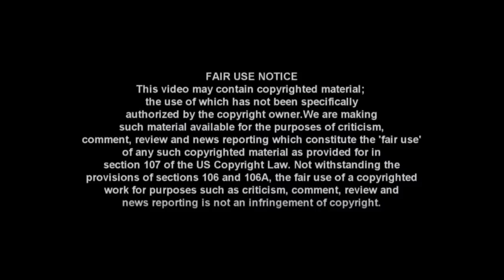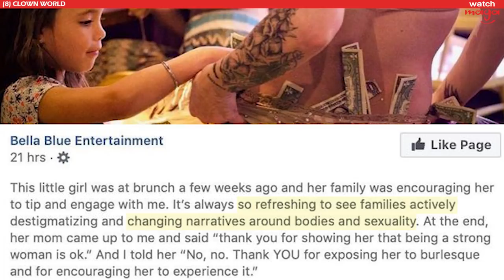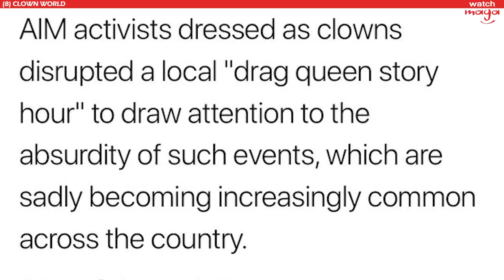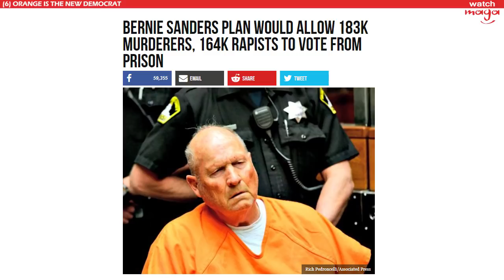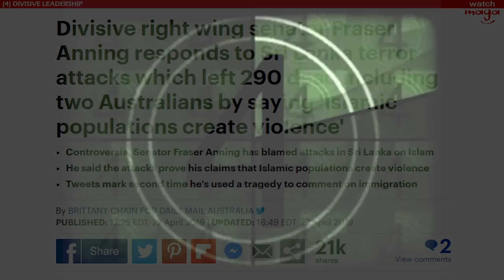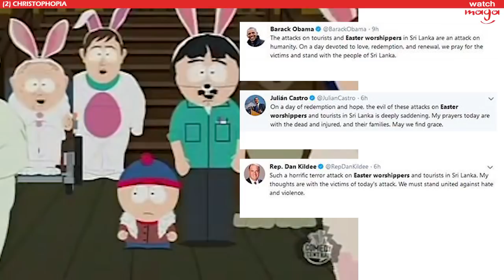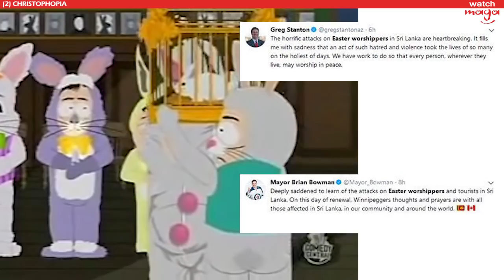TOP 10 MEMES Biden Runs for President of Clown World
Former Vice President Creepy Uncle Joe Biden, this week announced his candidacy for the Presidency. But Carpe Donktum reveals that Joe made a special double appearance during the announcement.

This week's Top 10 Memes from The Donald Reddit Community include: Democrats disappear after the election; Joe Biden exposed; We visit Clown World for Drag Queen Story Hour; Global Warming strikes -- Los Angeles Hardest Hit; Bernie Sanders and Kamala Harris call for extending the right to vote to felons serving time; Cardinal Sarah denounces Islamist Violence; Senator Fraser Anning and Ashin Wirathu show true leadership; We learn about Muslim Traditions; We learn about Easter Worshipers; Joe Biden makes an announcement.